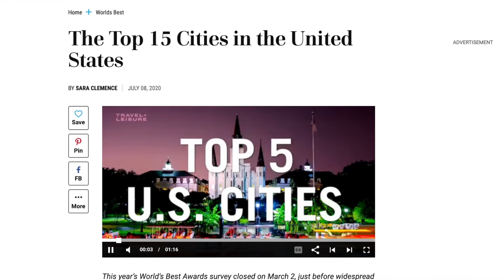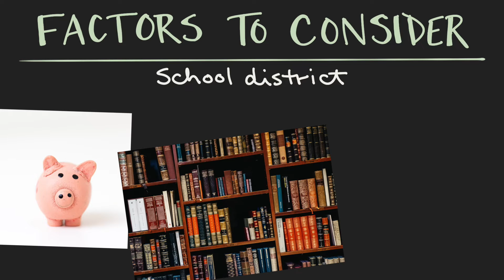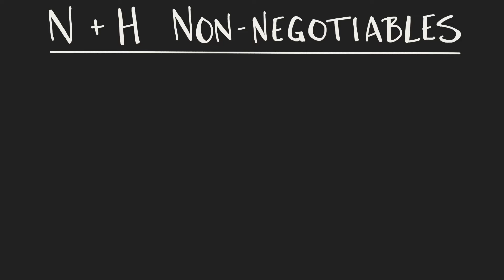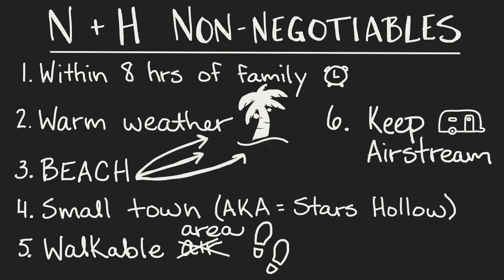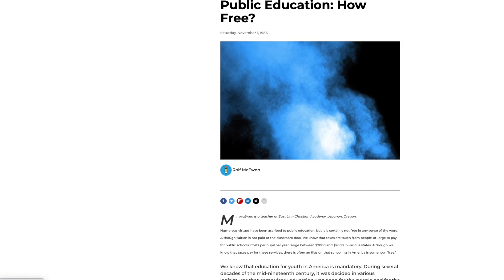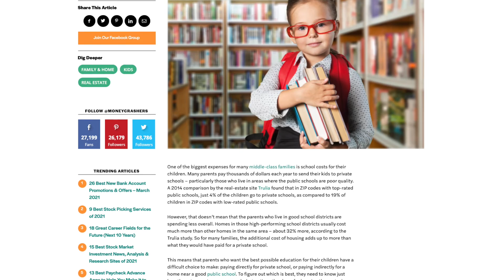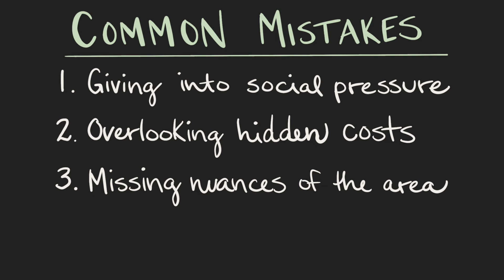How To Decide Where To Live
After traveling to more than 25 states and living in an RV full-time for 3 years, we've finally chosen where to move. If you're thinking about moving, let us show you all the thing you must consider and 4 common mistakes people make when deciding where to live.

There's a lot of factors that you need to consider before your move, but they can be overwhelming. Let us help you cut through the noise and decide on the factors that are most important to you.

Factors to decide your move:
- Cost of living (general - taxes, houses, groceries, food)
- Crime rates
- Demographics (young, old, family, population breakdowns, etc...)
- Job opportunity (if not remote)
- Pace of life
- Political leanings
- Proximity to airports
- Proximity to the terrain you like (beach, mountains, plains, desert)
- Proximity to family
- Religious leanings
- School district and/or cost of private school
- Social / Professional Networking Groups
- Things to do (restaurants, parks, events, museums, art galleries, etc...)
- Type of City: Big City vs. Small City vs. Suburb vs. Rural
- Traffic & Walkability (drive, walk, public transit? and the commute)
- Weather
- Your budget & Your Timeline & Your Flexibility

PS: If you have an Amazon Alexa, I have a daily flash briefing called 30 Second Money.